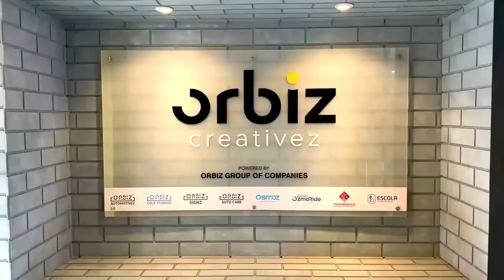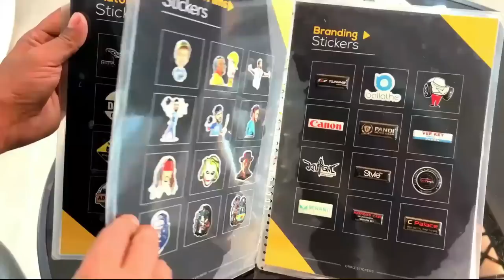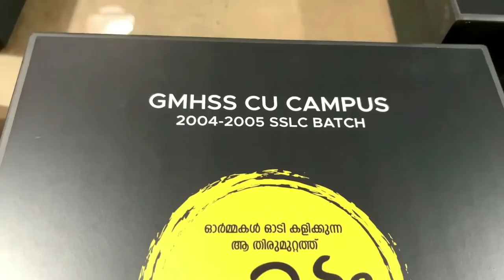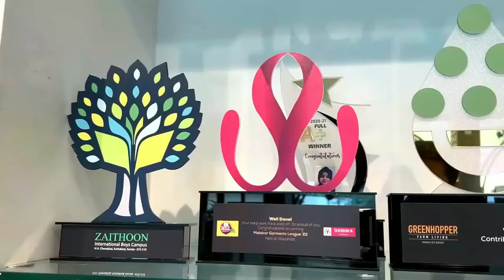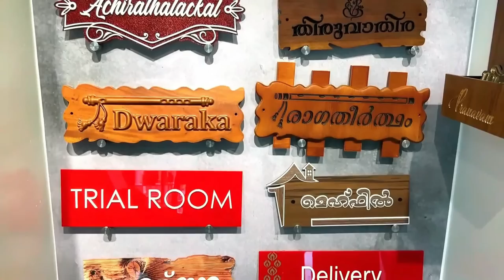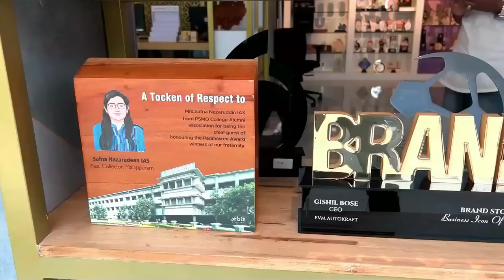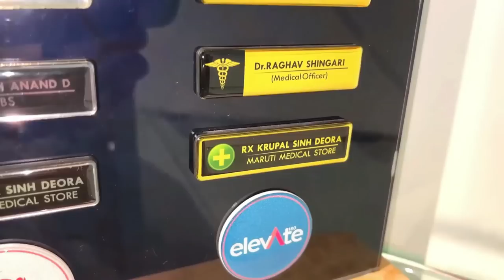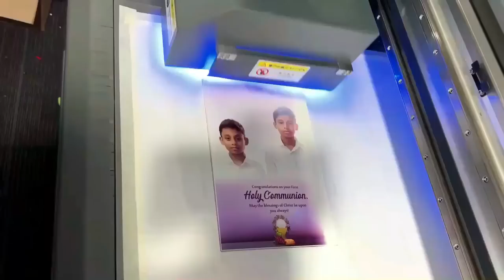കൗതുകം നിറഞ്ഞ ട്രെൻഡിങ് ഉൽപ്പന്നങ്ങൾ മാത്രം ഉണ്ടാക്കുന്ന കമ്പനി😍 | branding products | fz rover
കൂടുതൽ അറിയാൻ വിളിക്കാം 😊
Orbiz Creativez
Chemmad - Malappuram

Orbiz Reseller Program

നിങ്ങൾ ഒരു gift shop, studio പോലുള്ള സ്ഥാപനം നടത്തുന്ന ഒരാളാണെങ്കിൽ അതല്ലെങ്കിൽ Instagram, facebook പോലെയുള്ള social media platform കളിൽകൂടി craft items വിൽക്കുന്ന ഒരാളാണെങ്കിൽ ഓർബിസിന്റെ Personalized Gift കൾ നിങ്ങൾക്കും വിൽക്കാം, അതിലൂടെ മികച്ച ഒരു അധിക വരുമാനമാർഗ്ഗം കണ്ടെത്താം.

അതിനായി താഴെ കൊടുത്തിരിക്കുന്ന ലിങ്കിൽ ക്ലിക്ക് ചെയ്ത് form fill ചെയ്യൂ, ഓർബിസിന്റെ എക്സിക്യൂട്ടീവ് നിങ്ങളെ contact ചെയ്യുന്നതായിരിക്കും.